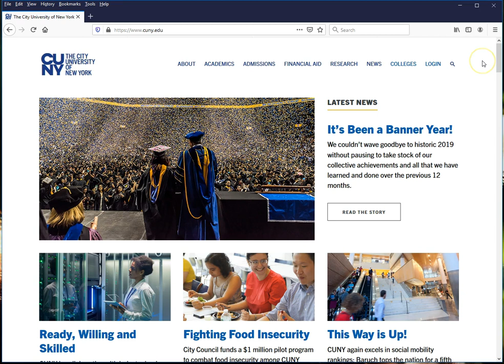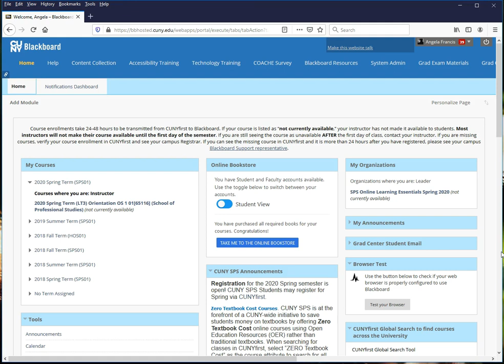CUNY SPS: How to log into New Student Orientation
This video describes how to log into the CUNY SPS undergraduate New Student Orientation